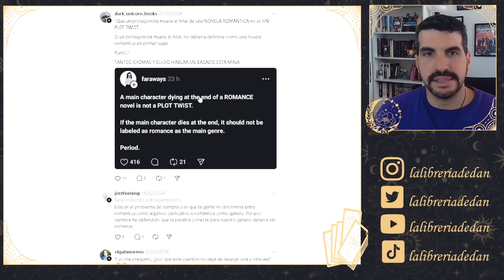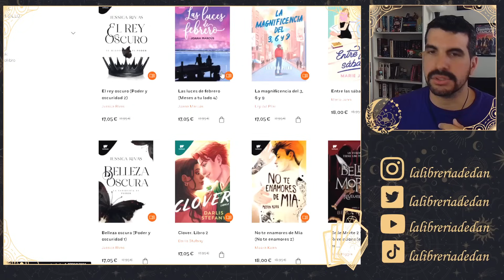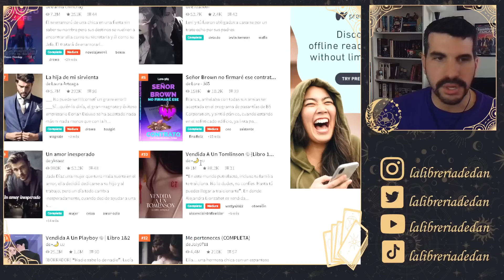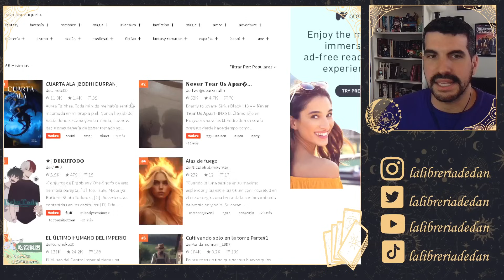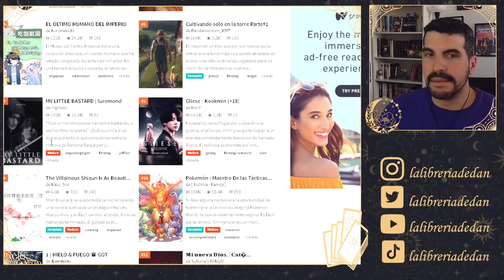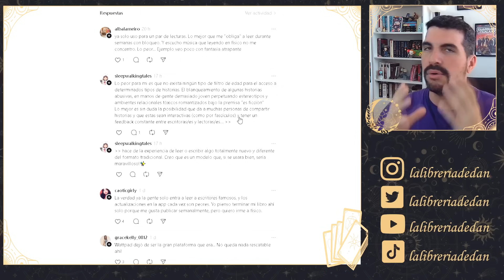📚 ¿WATTPAD HA ARRUINADO LA LITERATURA? | CAFÉ CON DAN #6 📚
📚 ¡BIENVENIDOS A LA LIBERÍA! 📚

Hoy vamos a hablar de Wattpad y el impacto que ha tenido en la sociedad actual. ¿Ha arruinado la literatura o ha introducido a mucha gente en ella?
¿Qué opináis?
➡️ Música del vídeo creada por:  @LofiLiaMusic